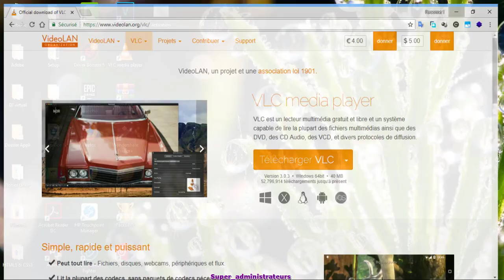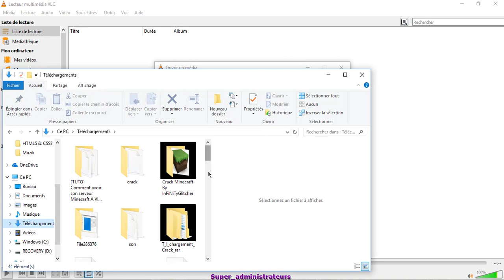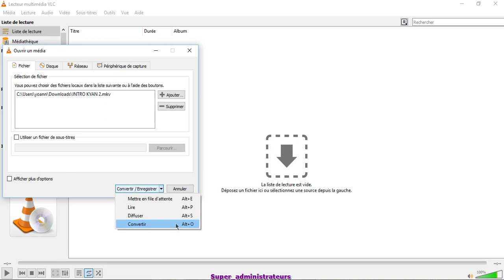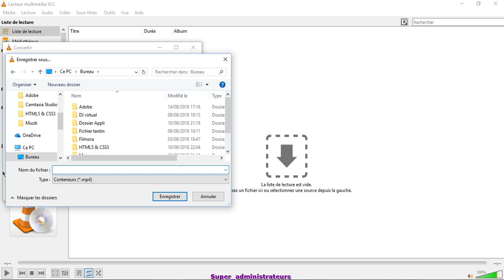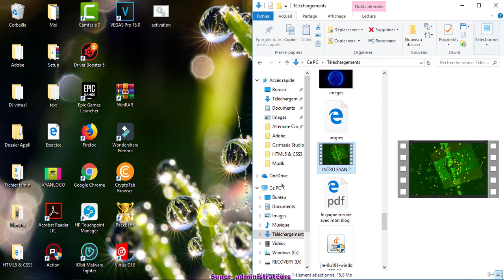Comment convertir une vidéo en un autre format audio ou vidéo(Mp4,FLV,MKV,...)gratuitement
Comment convertir des fichiers vidéo avec l'un des meilleurs  logiciels gratuit? Découvrez comment convertir vos vidéos de caméscope, fichiers wmv, mov, mpeg, en fait tout types d'extensions vidéo avec le logiciel gratuit vlc. Le logiciel vlc est bien plus qu'un simple lecteur de vidéo et de mp3, il peut diffuser du contenu en direct et convertit vos vidéos aux formats Youtube SD et HD, en MP4, MPEG, H264,MKV,MP3...etc.